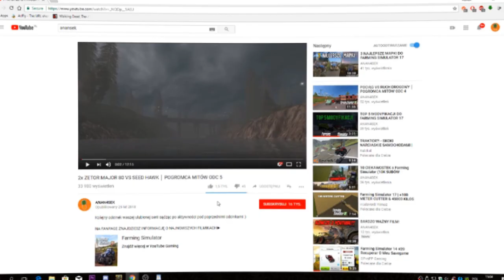URSUS 1224 VS NEW HOLLAND CR 10.90 │POGROMCA MITÓW ODC 6 | ANAN4SEK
Zapraszam do  obejrzenia już 6 odcinka "Pogromca Mitów" w Farming Simulator 17w którym sprawdzę następujące mity:
►Gdy ukucniesz na klodzie drewna poczym wezmiesz ją do ręki i skoczysz będzisz mogl na niej latac!
►Czy poziom gotowosci do zbioru wplywa na plon?
►Czy jadać zbyt wolno samochodzy z jadaća zanami będą na nas migały swiatłami oraz trąbily?
►Czy ciągnik na gasenicach jest silniejszy o tego ciagnika lecz na kołach?
►Czy obciazniki na kolach zwiekszaja ciezar
►Czy ciężar pojazdu ma znaczenie w ugniataniu kiszonki?
►Czy Ursus 1224 da rade przciągnac New Holland'a CR10.90?

Dzięki że oglądałeś/aś :)